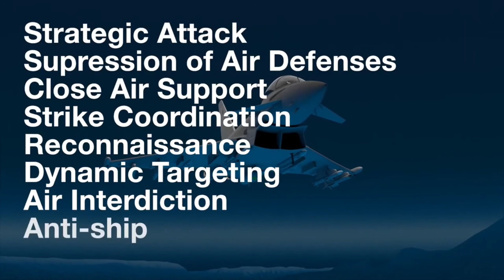Eurofighter Typhoon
Role Multirole fighter, air superiority fighter
National origin Multi-national
Manufacturer Eurofighter Jagdflugzeug GmbH
First flight 27 March 1994[1]
Introduction 4 August 2003
Status In service
Primary users Royal Air Force
German Air Force
Italian Air Force
Spanish Air Force
See Operators below for others
Produced 1994–present
Number built 571 as of October 2020[2]
Developed from British Aerospace EAP
Variants Eurofighter Typhoon variants